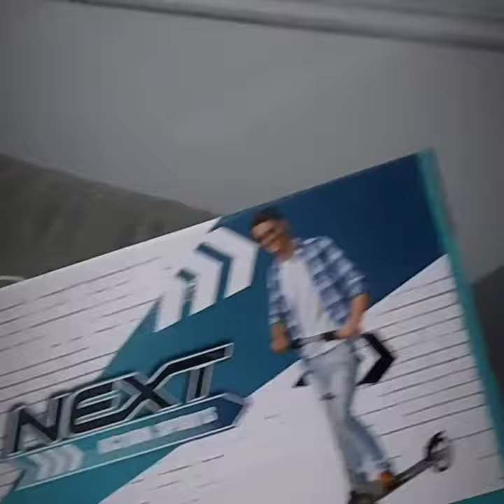Reyes Magos De Liam y Bru 2022